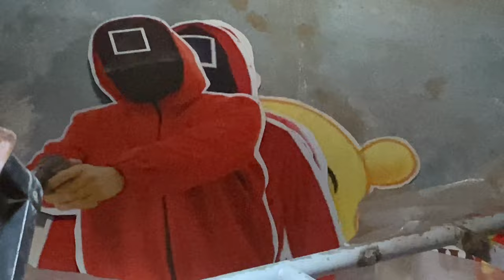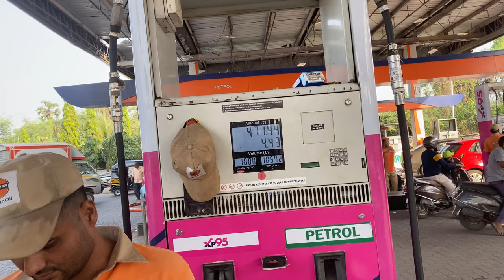Juie chi Bachlor Party Vlog ||MELODY BEATS KAPIL ☎️-9768192155/ ☎️-7977648605. At Worli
तसच मला Instagram वर follow करा

Instagram I'd - melody_beats_kp

MELODY BEATS
.KAPIL.

banjo
banjo premi kavi
banjo party
banjo premi kavi varaat
banjo gadi bhang stand
banjo premi
banjo song
banjo music
banjo ringtone
banjo movie
banjo trance
BANJO PARTY
nonstop super
nonstop superhit gane
nonstop superhit song
nonstop superhit lokgeete
koligeete
nonstop superhit
nonstop superhit lokgeet koligeet
part
nonstop superhit dj song
nonstop superhit bhajan
nonstop superhit koligeete
nonstop koligeet
nonstop koligeete
nonstop koligeet sonu monu
nonstop koligeet
nonstop koligeet dj
nonstop koligeet song
nonstop koligeet lokgeet
nonstop koligeet banjo

nonstop koligeet piano
nonstop koligeet gani
nonstop koligeet dj remix